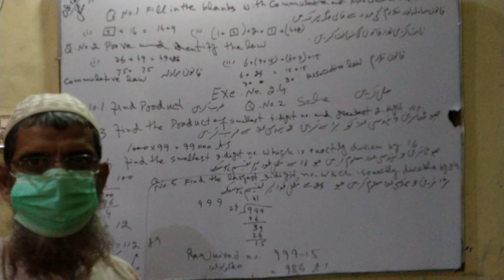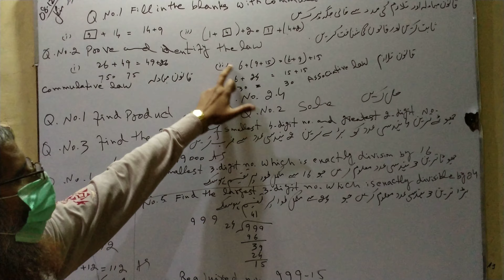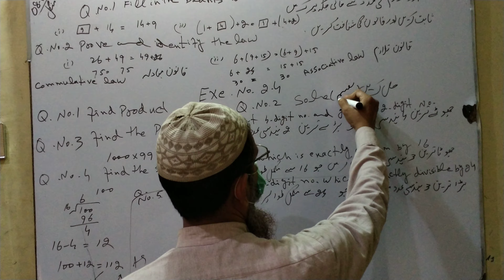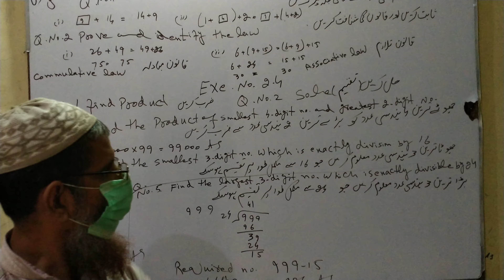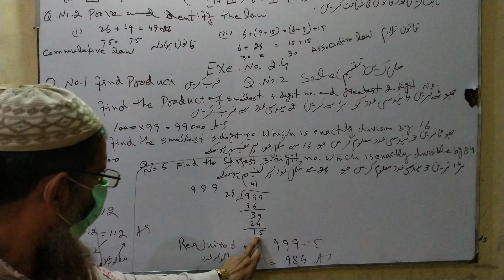6th class math exercise 2.3 and exercise 2.4 complete